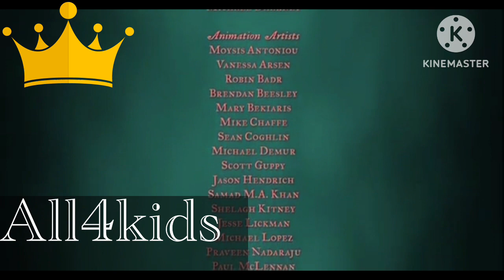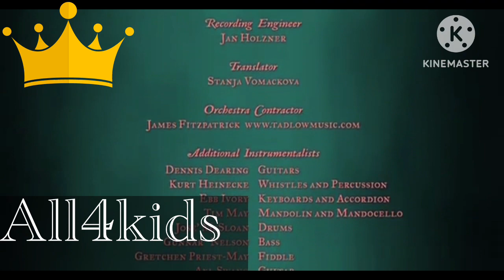The pirates who don’t do anything, VeggieTales, movie credits fast motion 2015